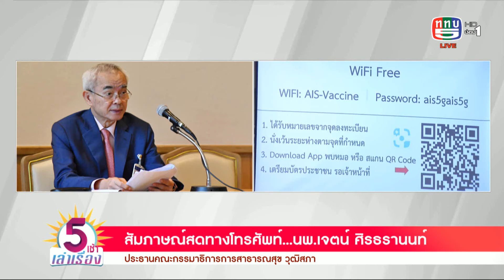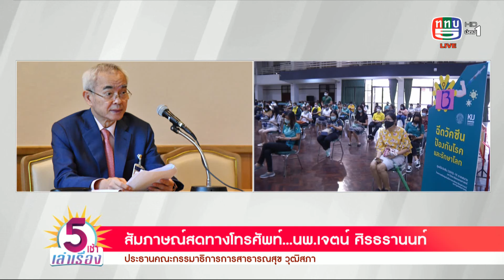“โควิด-19” อินเดีย VS แอฟริกาใต้ สายพันธุ์ไหนรุนแรงกว่ากัน?